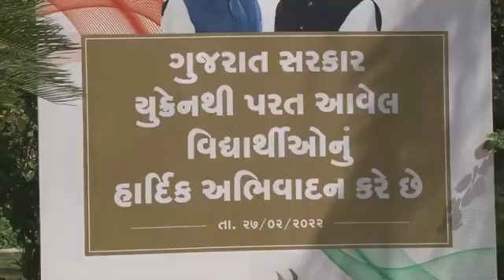Gujarat students evacuated from war-hit Ukraine share details ukraine to india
Gujarat students evacuated from war-hit Ukraine share details .